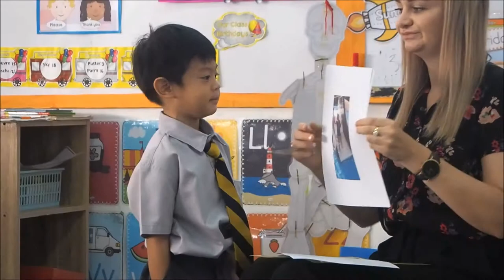Show and Tell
Every Friday Reception 1 students take part in Show and Tell.They were asked to bring in something to do with the new topic ‘At the Seaside’. The children were very confident to stand up and present to the class and answer questions about their object.

Show and Tell has many benefits for young children. These early language experiences help to build effective communication and listening skills. It also encourages personal, social and emotional development in children, as they share their interests and home lives with peers.